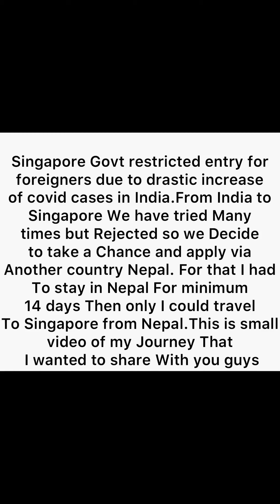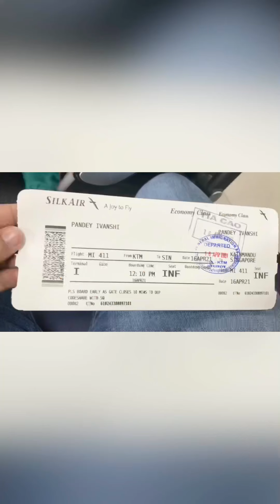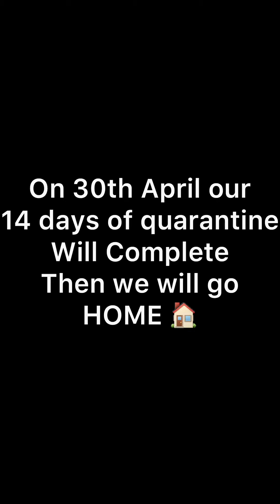India To Singapore via Nepal during COVID-19 | Travel alone with infant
This video gives a glimpse of my wife’s struggle while travelling from Chhattisgarh to Singapore in COVID 19.